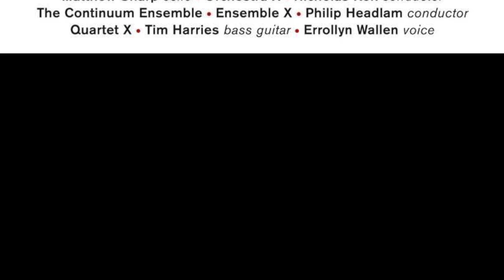Errollyn Wallen - PHOTOGRAPHY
Matthew Sharp cello | Orchestra X / Nicholas Kok conductor
The Continuum Ensemble | Ensemble X / Philip Headlam conductor
Quartet X | Tim Harries bass guitar | Errollyn Wallen voice

Errollyn’s music is both immediately familiar and entirely original. She combines popular styles, aspects of minimalism, baroque counterpoint, modernist rhythms, and lush romantic textures and draws on influences around her. Many of the works on this album have personal associations and are written for long-standing musical collaborators and friends who appear on this recording.

The Cello Concerto combines passion and beauty with a fearless, rigorous technique. It fuses the cello tradition of Bach to Britten with bluesy ostinatos, angular modernist jolts and an immersive string texture. Bach is also the influence in the 4-movement work Photography, with the second movement quoting Sinfonia No.14 (BWV 800).

If Bach provides one of the mainstays of Errollyn’s kaleidoscopic idiom, the other most obvious one is Purcell. The final track In Earth eerily adapts and distorts Dido's famous lament, using popular music delivery with Errollyn on vocals and jazz musician Tim Harries on bass guitar, accompanied by Quartet X.